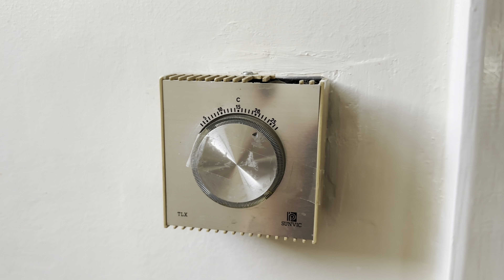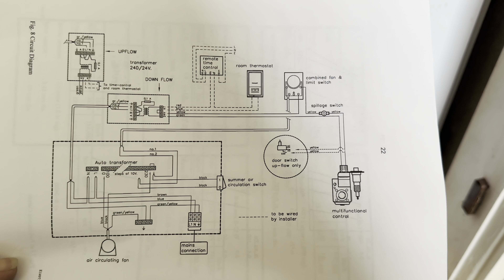Week in the life of @plumbertime# the follow on# primatic gravity cylinder #2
Finally finishing off the nightmare job.